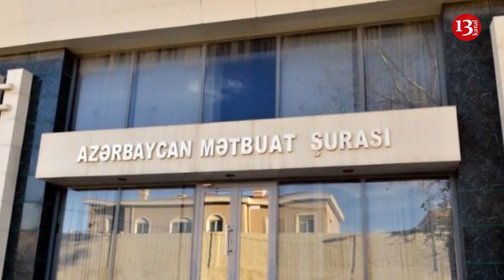Kamal Abdulla Əvəz Zeynallını məhkəməyə verdi, Pərviz Həşimli sərhəddən geri qaytarıldı 30.07.2019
Salam kanal13 efirində xəbərlərə baxırsınız.Ölkədə və dünyada baş verən hadisələrdən anında xəbər tutmaq istiyirsinizsə kanalımıza abunə olun.Xarici dillər universitetinin qalmaqallı rektoru Kamal Abdulla Jurnalist Əvəz Zeynallıya qarşı 10 min manatlıq təzminat davası açıb.Rektor Jurnalisti keçmiş dekan Vüsalə Ağabəylinin və digər işçilərin  məktublarını, müsahibələrini və s. məqalələri rəhbərlik etdiyi saytda yerləşdirməklə, onun ləyaqətini ləkələdiyini, işgüzar nüfuzuna zərbə vurduğunu iddia edir.

Azərbaycanın Birinci vitse-prezidenti Mehriban Əliyeva Yasamal rayonu, Mirzəağa Əliyev küçəsi, 150 ünvanında yerləşən, 1890-cı ildə tikilmiş qəzalı binanın sökülməsi ilə bağlı məsələni nəzarətə götürdü.

Mətbuat Şurası kütləvi informasiya vasitələrinin əməkdaşlarına müraciət edib.Müraciətdə deyilir ki,kütləvi aksiyalar zamanı ,rəy sorğuları aparmaq, reportajlar hazırlamaq, jurnalist fəaliyyətindən irəli gələn digər tədbirlər görmək istəyən KİV əməkdaşları hər hansı çətinlik və anlaşılmazlıqla qarşılaşacaqları təqdirdə Bakı Şəhər Baş Polis İdarəsinə və  mətbuat şurasına müraciət etsinlər.Düzü olduqca maraqlı müraciətdi.Görünür mətbuat şurası özünü hər şeydən  bixəbər göstərir , özünü korluğa vurur.Axı çəklişlər zamanı jurnalistlərə problemi məhz polislər yaradır.Bununla bağlısa jurnalistlər dəfələrlə şuraya müraciət edib.Şurasa bir qulağından alıb o biri qulağından verib.

Gununsesi.org xəbər saytının baş redaktoru Pərviz Həşimlinin gəncə işinə görə  ölkədən çıxışına qadağa qoyulub.

Neftçala rayonunda polis AXCP fəalı, mərhum Elnur Fərəcovun anım gününü keçirməyi qadağan edib.Polislər deyiblər ki, yalnız ailə üzvləri məhrumun məzarını ziyarət edə bilər. Polisdə qadağanı tədbirin "siyasi xarakter" ala bilməsi ilə əlaqələndiriblər.